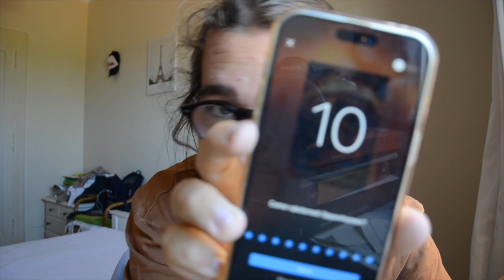-8. che cosa penso davvero di oppheneimer. la NON recensione